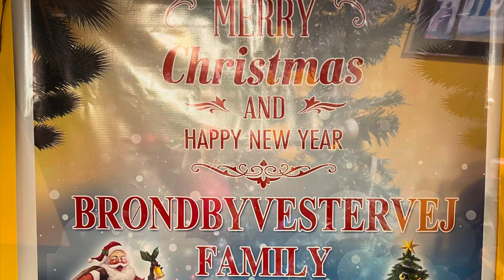Christmas & New year 2023/24 Brøndbyvester